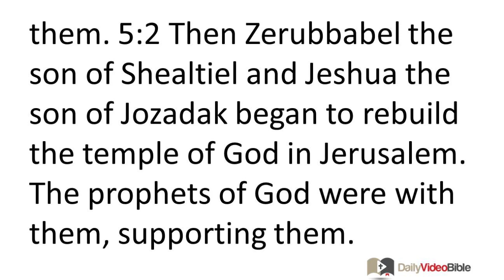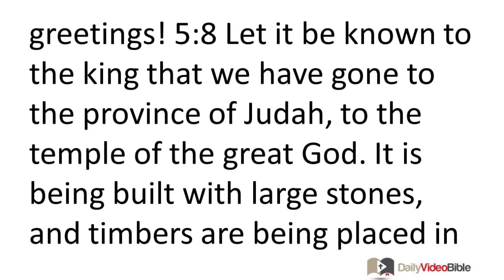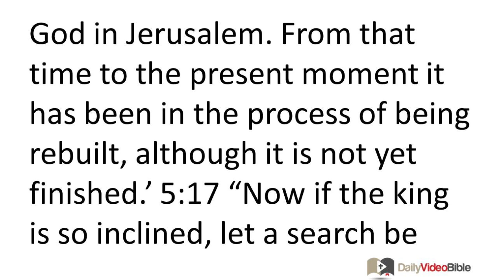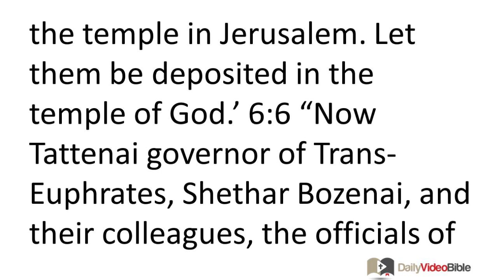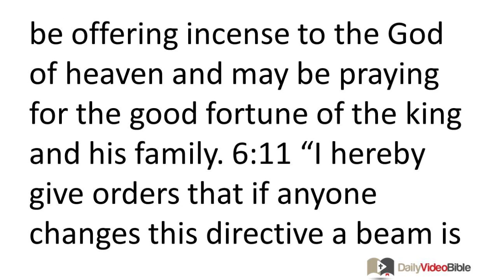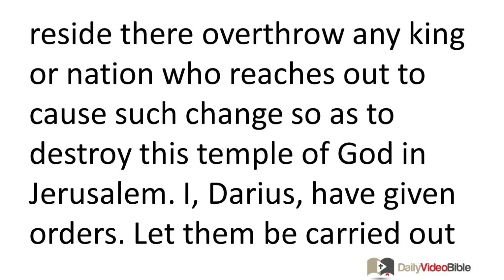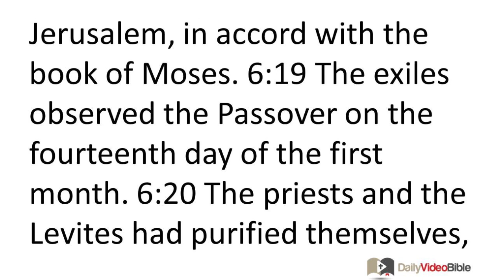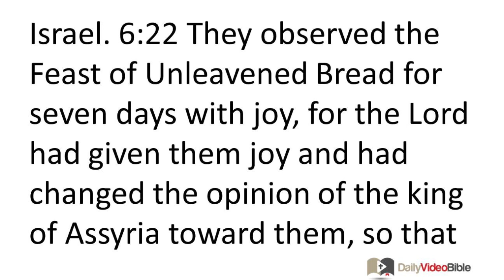July 18 Ezra 5 and 6 Old Testament for the Daily Video Bible DVB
Ezra 5:1-17 - Tattenai Appeals to Darius
5:1 Then the prophets Haggai and Zechariah son of Iddo prophesied concerning the Jews who were in Judah and Jerusalem in the name of the God of Israel who was over them. 5:2 Then Zerubbabel the son of Shealtiel and Jeshua the son of Jozadak began to rebuild the temple of God in Jerusalem. The prophets of God were with them, supporting them.
5:3 At that time Tattenai governor of Trans-Euphrates, Shethar-Bozenai, and their colleagues came to them and asked, "Who gave you authority to rebuild this temple and to complete this structure?" 5:4 They also asked them, "What are the names of the men who are building this edifice?" 5:5 But God was watching over the elders of Judah, and they were not stopped until a report could be dispatched to Darius and a letter could be sent back concerning this.
5:6 This is a copy of the letter that Tattenai governor of Trans-Euphrates, Shethar-Bozenai, and his colleagues who were the officials of Trans-Euphrates sent to King Darius. 5:7 The report they sent to him was written as follows:
"To King Darius: All greetings! 5:8 Let it be known to the king that we have gone to the province of Judah, to the temple of the great God. It is being built with large stones, and timbers are being placed in the walls. This work is being done with all diligence and is prospering in their hands. 5:9 We inquired of those elders, asking them, 'Who gave you the authority to rebuild this temple and to complete this structure?' 5:10 We also inquired of their names in order to inform you, so that we might write the names of the men who were their leaders. 5:11 They responded to us in the following way: 'We are servants of the God of heaven and earth. We are rebuilding the temple which was previously built many years ago. A great king of Israel built it and completed it. 5:12 But after our ancestors angered the God of heaven, he delivered them into the hands of King Nebuchadnezzar of Babylon, the Chaldean, who destroyed this temple and exiled the people to Babylon. 5:13 But in the first year of King Cyrus of Babylon, King Cyrus enacted a decree to rebuild this temple of God. 5:14 Even the gold and silver vessels of the temple of God that Nebuchadnezzar had taken from the temple in Jerusalem and had brought to the palace of Babylon -- even those things King Cyrus brought from the palace of Babylon and presented to a man by the name of Sheshbazzar whom he had appointed as governor. 5:15 He said to him, "Take these vessels and go deposit them in the temple in Jerusalem, and let the house of God be rebuilt in its proper location." 5:16 Then this Sheshbazzar went and laid the foundations of the temple of God in Jerusalem. From that time to the present moment it has been in the process of being rebuilt, although it is not yet finished.'
5:17 "Now if the king is so inclined, let a search be conducted in the royal archives there in Babylon in order to determine whether King Cyrus did in fact issue orders for this temple of God to be rebuilt in Jerusalem. Then let the king send us a decision concerning this matter."